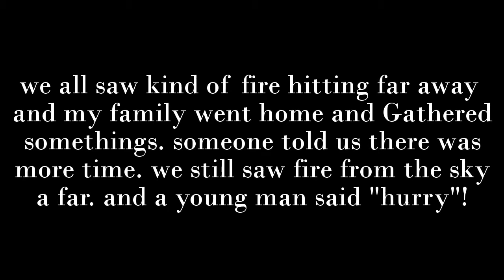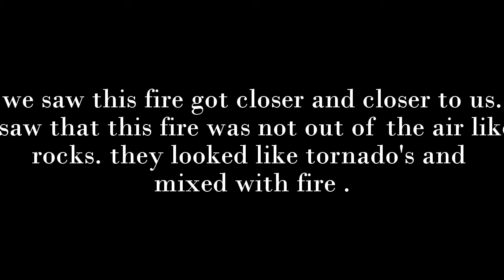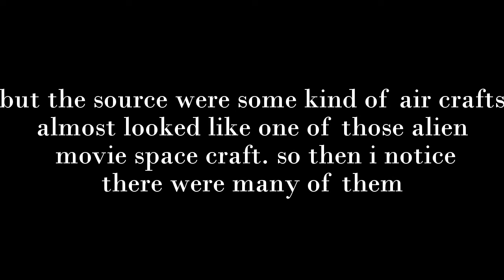End of The world | Fire Tornado | Dream | Part 1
this dream i dreamed it in aug,27 2012.
In my Dream some had told us it was the
end  of the world . around some days past
and a lot of people were together and i
wasn't with my parent's

And i saw the sky started to get red and
everyone was looking up. then among the
people i saw my mother then i ran to
her. i was crying and then .

we all saw kind of fire hitting far away
and my family went home and Gathered
somethings. someone told us there was
more time. we still saw fire from the sky
a far. and a young man said "hurry"!

there is little time so we got on his car.
i thought we will never make it .the fire
came closer but we went into this
mountain so no one can find us.

in this cave there was like an apartment
 and there was like 8 beds
and we had some windows
and i looked if the fire was near
but i saw nothing

But some days past i looked out the
window. and there was a train passing
by and i was like " hide the train might
spot us"

and tell the evil people we are hiding here.
Not long after i had seen this train , i saw
the ball of fire again and i told everyone,
"look its back!"

we saw this fire got closer and closer to us.
i saw that this fire was not out of the air like
rocks. they looked like tornado's and
mixed with fire .

but the source were some kind of air crafts
almost looked like one of those alien
 movie space craft. so then i notice
there were many of them

My dream continues But ill make Part 2 later
on.

link below ( of some )
1)

 if you want to see my Drawings in pictures check out my Instagram